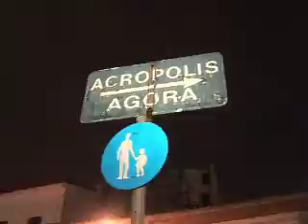Liverpool fans Athens -the day after part 2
24hrs after losing the champions league final. And still going. Altough I am a gooner, I have to give Respect to those supporters.